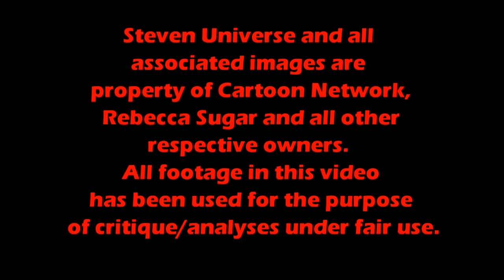Steven Universe Movie Trailer predictions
It looks pretty interesting, but I hope this is the grand finale.